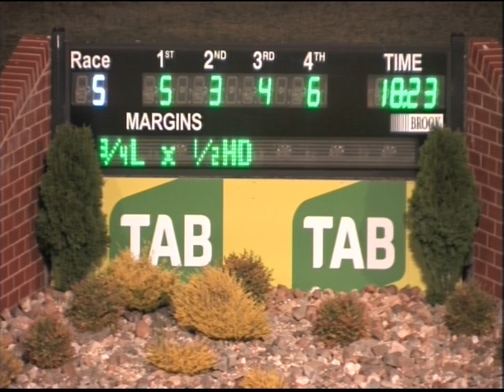Canberra 11032018 Race 5